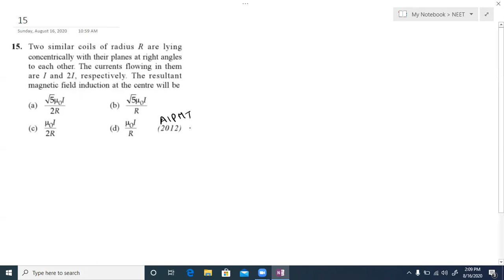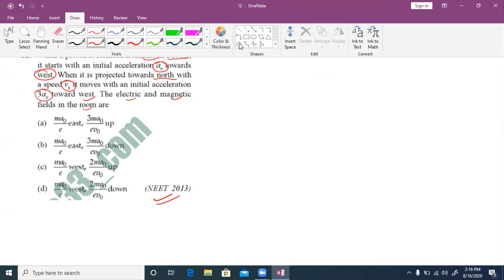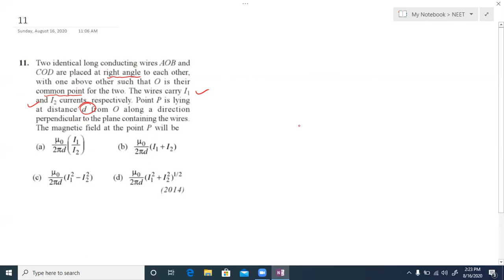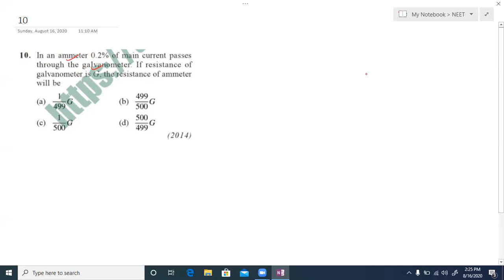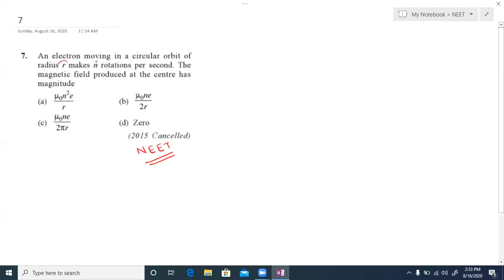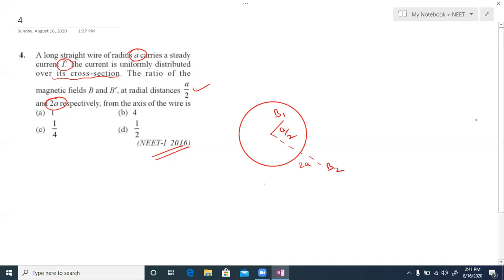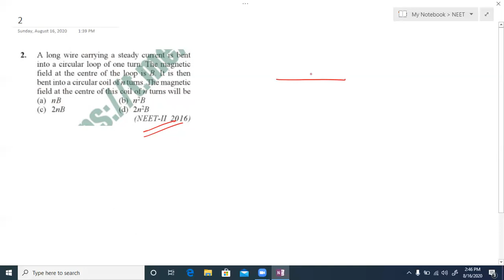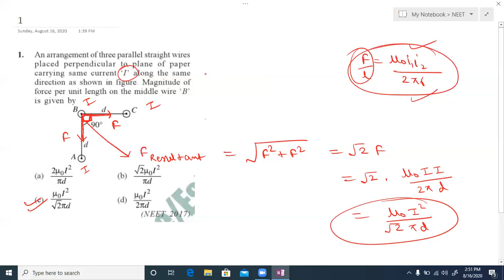Physics NEET previous year, Magnetic Effect of current part 5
Physics

for NEET/ AIPMT/ JEE MAINS

chapter Wise solutions

Topic wise solutions

of previous year Questions
from NEET and aipmt

class 12

chapter Magnetic Effect of current

revision of physics for NEET

by Jai Yadav sir

in this video detailed solutions for previous year Questions is provided so that students can easily understand

This is the last part of this chapter

Physics NEET previous year Questions and solutions, Magnetic Effect of current part 5
this is the last video of this chapter
 For Neet aspirants

This video is beneficial for students, preparing for other entrance exams in which the question paper is objective type such as nda , na and air force x group.